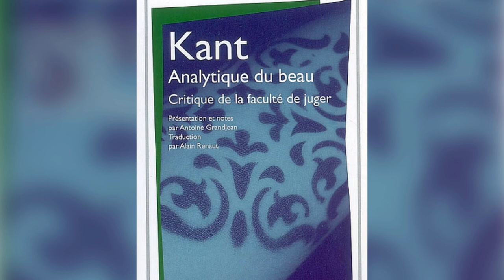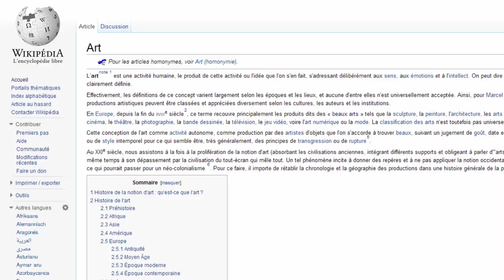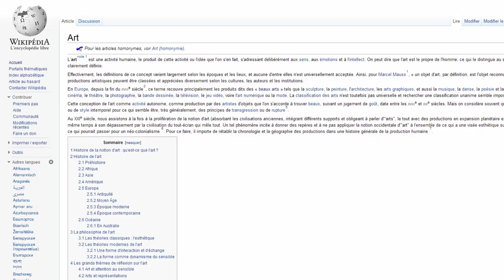L'art - 09 - Doxa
Ne manquez pas les prochains épisodes en vous abonnant!

Vous pouvez désormais aider Doxa sur Tipeee!

Un grand merci à Valentin Capet pour sa participation!

Vous trouverez sur la page facebook dans les jours qui suivent des liens pour "aller plus loin" et sur de nouvelles références, ainsi que des informations sur les futurs épisodes.

Nous organisons aussi désormais des lives afin de débattre du dernier sujet avec vous (en vous invitant même sur skype) Pensez à nous suivre pour ne pas rater cet évènement.